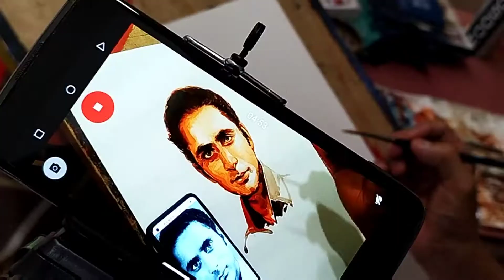Remembering Paash- Dr. Ruminder | Painting by@gurdishpannu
Paash has been regarded as one of the most influential Punjabi Writers of all time. A revolutionary poet, who not only inspired the times of his era but even solidified the essence of 'Punjabiyat'.

Here is a small tribute of ours to the great writer. The portrait has been made by @gurdishpannu while the poetry has been an extract from the long poem named 'Pratibadhta'.

Regards

Dr. Ruminder
Artist Gurdish Pannu

3. Listen on Google Podcast
6. Listen on Apple Podcast